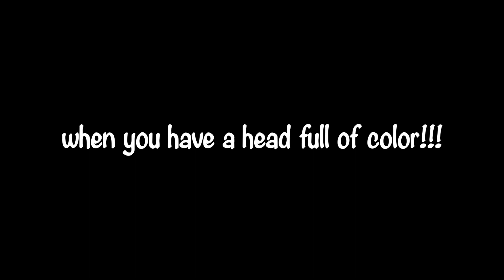DYING MY HAIR RAINBOW COLORS! | Can you say WOOOOOOW!✨🌈✨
If you thought the Tri Colored Neon video was epic (which it was😜), take a look at this!!!✨🌈✨

Even though I didn’t use up the older dyes like I wanted to, I’m soooooooo thrilled by the results.💖❤️💛💙💚💜🖤